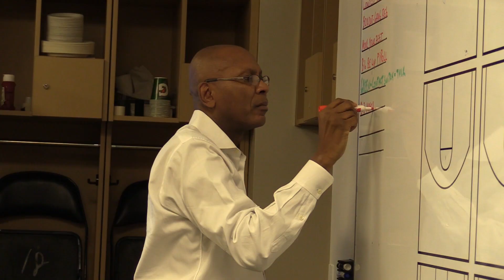Men's Basketball Highlights vs. Memphis